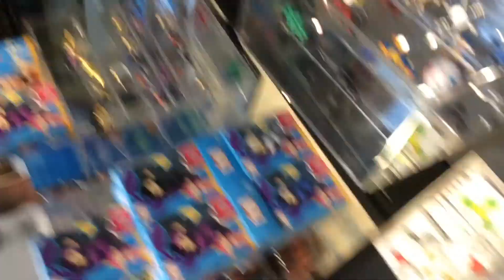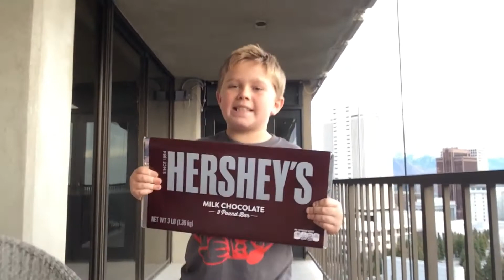Black Friday Vlog!